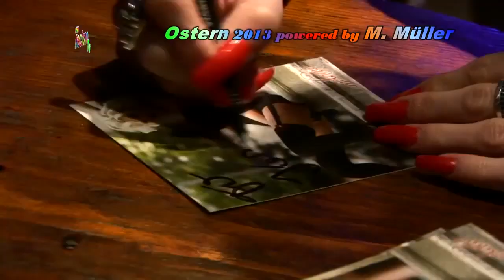Melanie Muller eating a grasshopper, clutching his long nails